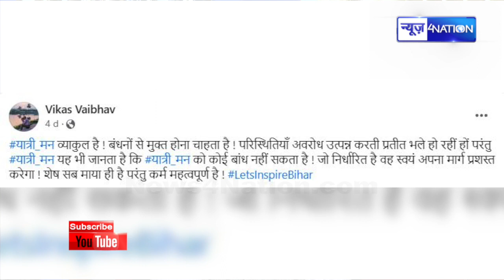IPS Vikas Vaibhav ने दिया बड़ा संकेत, पोस्ट साझा कर दिया इशारा, अब क्या होगा ! News4Nation